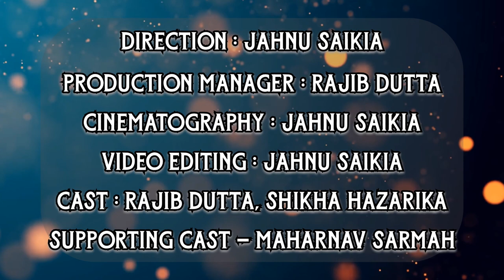Toie Bukur Apun// Lakhi Chandra// Cover Video// Rajib Dutta and Shikha Hazarika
Song :- Toie Bukur Apun
Vocal :- Lakhi Chandra
Female Vocal :- Deepshikha Bora
Composition :- Lakhi Chandra
Lyrics :- Lakhi Chandra, Rakesh Gogoi
Music/Mix/Mastered :- Rex Boro
Flute :- Anjan Medhi
Nylon Guitar, violin :- Rex Boro

Direction : Jahnu Saikia
Production Manager : Rajib Dutta
Cinematography : Jahnu Saikia
Video editing : Jahnu Saikia
Cast : Rajib Dutta, Shikha Hazarika
Supporting cast : Maharnav Sarmah

This video is made for only Entertaining purpose .